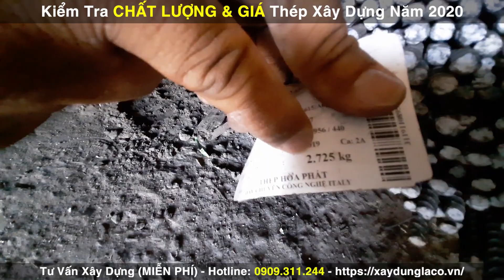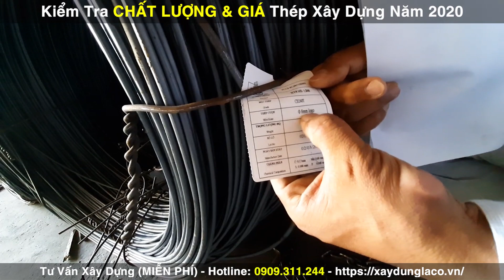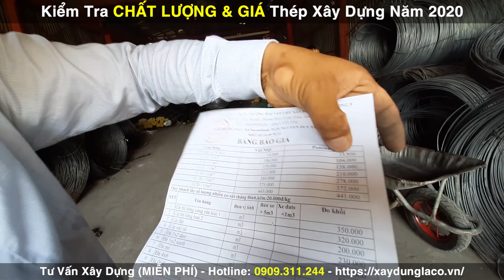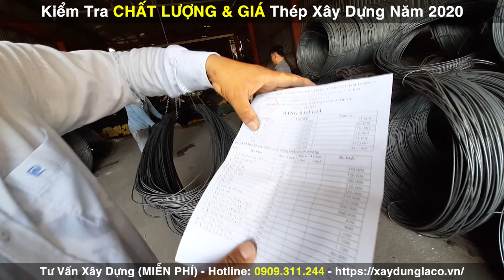Khảo Sát Giá Thép 2020 Và Cách Kiểm Tra Chất Lượng Thép Đúng Chất Lượng - Xây Nhà Trọn Gói LACO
Địa chỉ: 56 Nguyễn Quý Đức, Phường An Phú, Quận 2, Thành Phố Hồ Chí MInh.